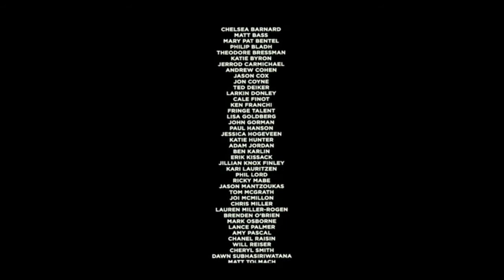closing to sausage party 2016 DVD